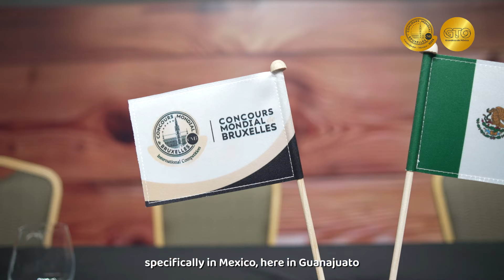CMBGuanajuato2024 // Red & White Wines Session aftermovie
✅ Official Aftermovie of the 31th edition of the Concours Mondial de Bruxelles, Red and White Wines Session